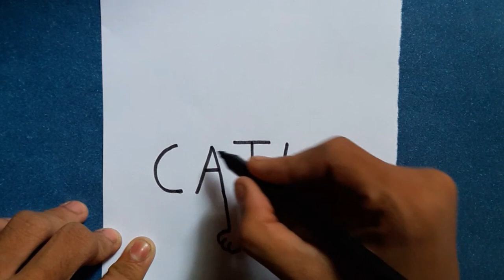CAT name turn into a CAT drawing (Cat Drawing) How to draw easy way CAT